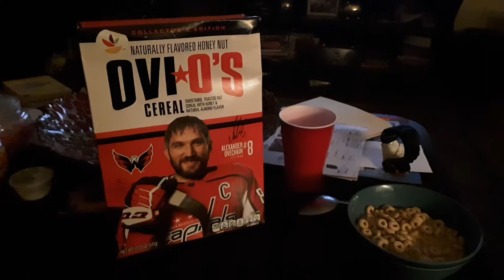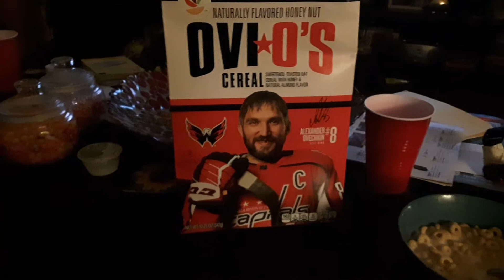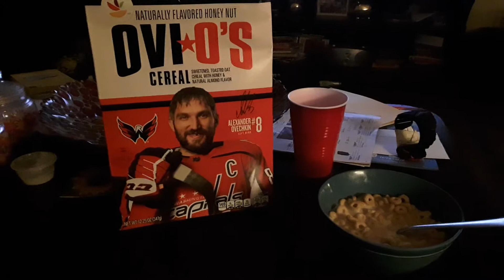wutshood dc episode#771 tasting ovi's o